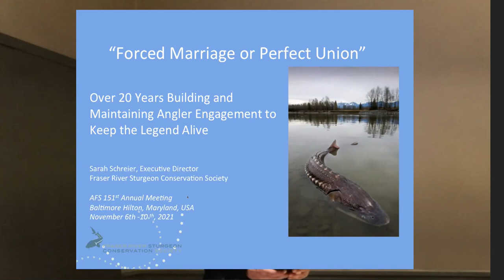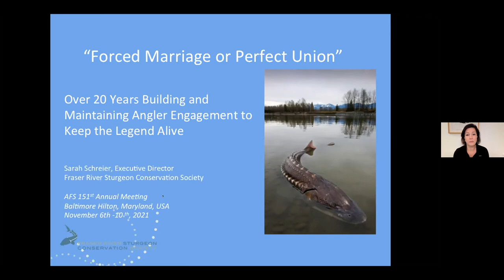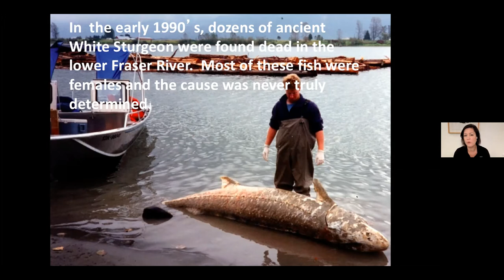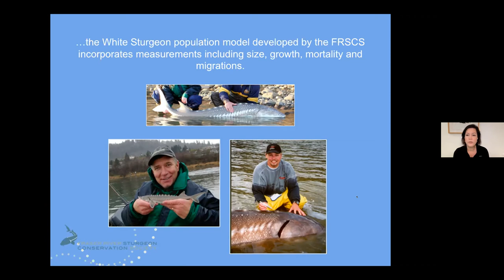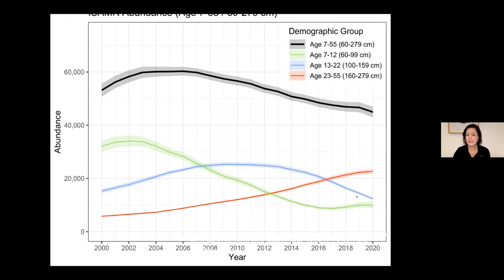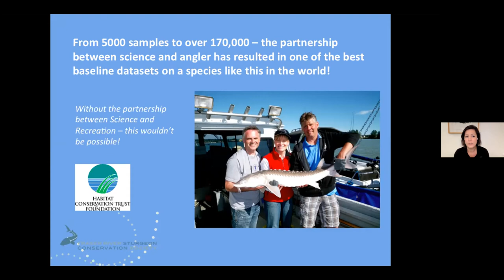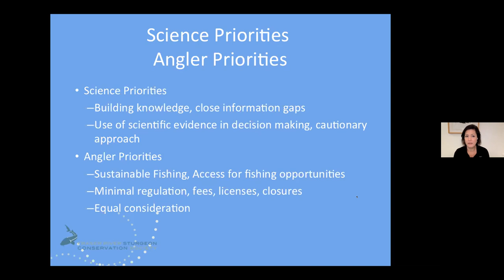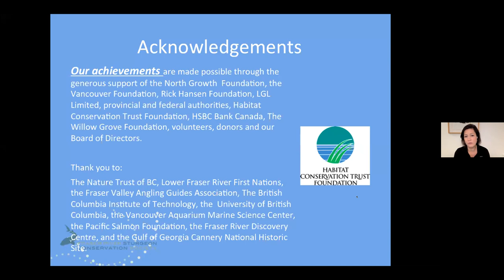Fraser River Sturgeon Monitoring: Forced Marriage Or Perfect Union? 20 Years of Angler Engagement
Sarah Schreier, Executive Director of the Fraser River Sturgeon Conservation Society, shares her experience of working with anglers to help track the sturgeon population in British Columbia's lower Fraser River. This talk is part of a one-day symposium at the American Fisheries Society annual conference held November 7, 2021 in Baltimore.

ABSTRACT: "The iconic Fraser River White Sturgeon in British Columbia is significant to communities all along the Fraser River.  This legendary species holds cultural, social, and economic significance for First Nations heritage, recreational enthusiasts, and sport fishing professionals.  To ensure the long-term sustainability of this species, the Fraser River Sturgeon Conservation Society (FRSCS) launched its award-winning, volunteer-driven Lower Fraser White Sturgeon Monitoring and Assessment program in 1999.  For over 20 years, the science-based stewardship program has relied on in-kind efforts and contributions from many sectors, particularly angling guides, recreational anglers, commercial and Aboriginal fishermen, test fishery and enforcement personnel, students, and academics. Volunteers are trained to perform all sturgeon sampling activities, and to record, secure, and transfer data to the field program manager. Because angling is the least invasive method for data collection, with the least impact on the fish, professional and recreational anglers provide most FRSCS program information.  The contribution of FRSCS volunteers and anglers has resulted in one of the best baseline datasets on a species like this in the world, creating an internationally recognized population model. It has also created the basis for supporting new research initiatives, exploring emerging questions and research areas, identifying key priorities for sturgeon survival, and the new application of research technologies. But figuring out how to build and maintain relationships – successfully - across angler and science communities isn’t easy and in many cases, remains a mystery.  Sometimes relationships are a perfect union and other times a forced marriage. Ms. Schreier will share highlights of over 20 years of the ‘good, challenging and the interesting’ of long-term relationships with anglers, science, and communications."